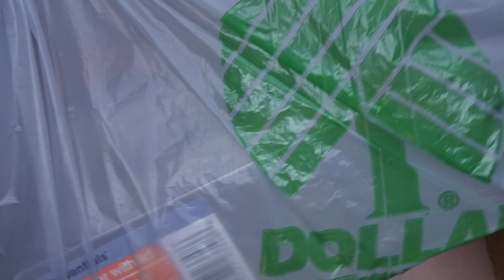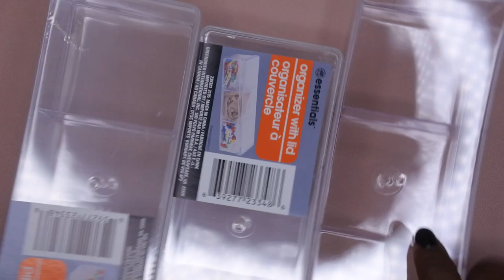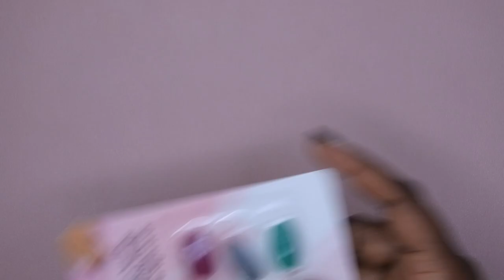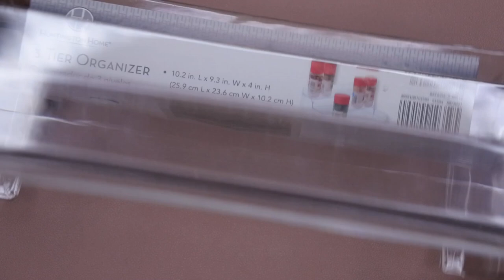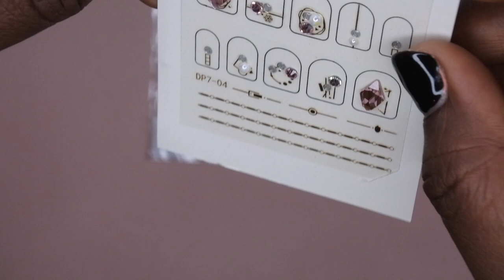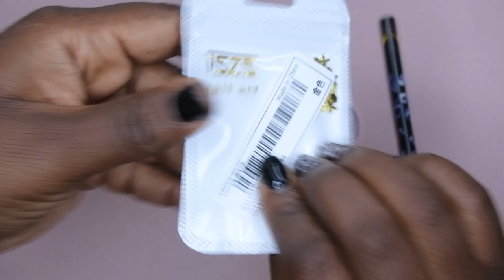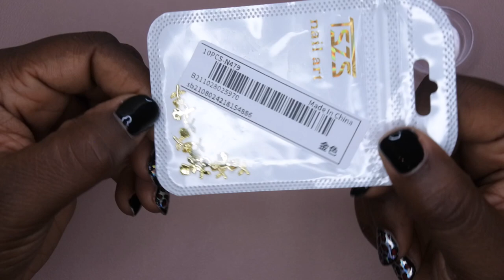Shein Nail Supply Haul #8 | Beginner Nail Supplies | Cheap Nail Art Haul | Affordable Nail Supplies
Hello happy people. Check out my most recent nail supply haul from Shein featuring affordable nail art supplies for beginners. This time I picked up more nail tips, charms, rhinestones, and storage items. I also included some storage items from my local Dollar Tree!

Multicolor Coffin Tips
Spider nail Charms
Strorage Container
Gold Sticker Lot (Alternative)
Butterfly Nail Stickers

Other Nail Art Items:
Fruit Slices
Mixed Rhinestone boxes1
Mixed Rhinestone boxes 2
Rose Nail Charms
Animal Print Nail Charms
Gummy Bear Charms
Link to Foil Storage

Bellavena Nail Tip Kit
Beetles Nail Tips and Glue Set
Gellen Nail Extension Kit
Gellen Glow Polygel Kit
3D Nail Molds
Sticky Nail Tabs
Fluffy Nail Dust Brush
SCX Lazygirl Polygel Kit
Swatch Sticks
Short Square Tips (Alternative)
Long Square Tips (Alternative)
Long Coffin Tips
XXL Full Cover Tips
Crown Nail Charms (Silver)
Gel Polish base and top coat
GH Dip Powder
Beetles Dip Powder 12 piece Set (Red Rose)
Beetles Dip Powder Set (Nude Pink)
Builder Gel
Beetles Foils and Foil Glue
Beetles Glitter Polish
Beetles Nude Gel Polish Kit
Gold Foil Flakes
Colorful Foil Flakes
Adjustable Nail Clipper
Nail stands
Rhinestones
Marble Mixing Plate
Nail Sticker Organizer
Foil Storage Organizer
Rhinestone Picker Wax Pencil
Silicone Practice Hand
Nail Drill
Nail Mat for Desk (Double-sided)
Nail Lamp
Dust Collector
Nailfie Diamond